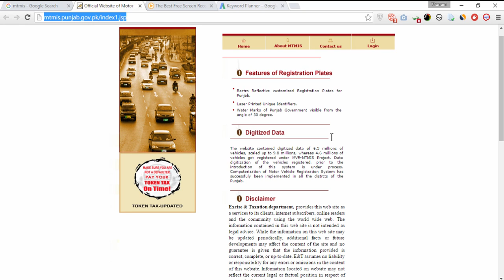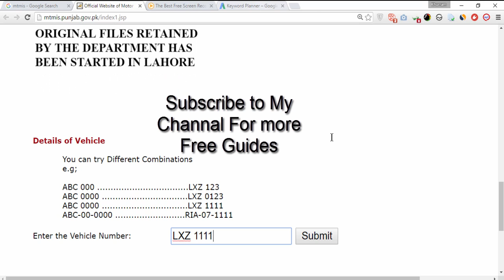Punjab Vehicle Registration Check Online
How to check your Punjab vehicle registration online in Pakistan. This online database is only available for Punjab province of Pakistan only.